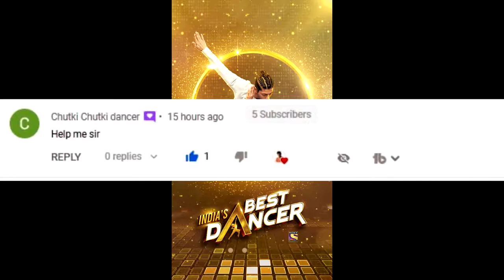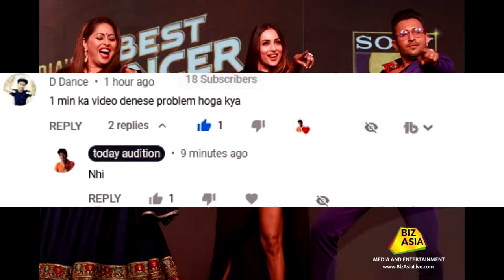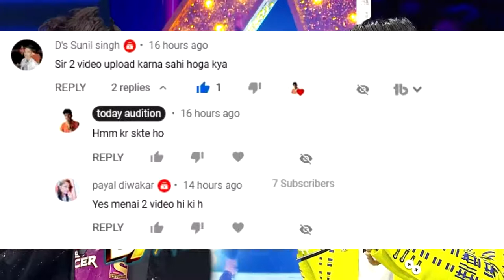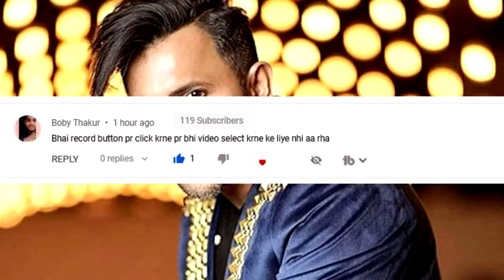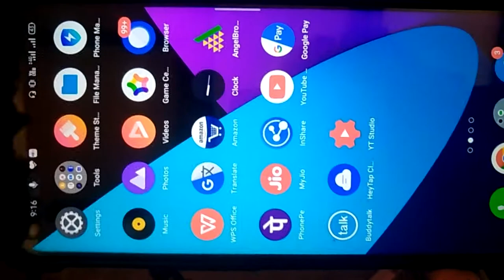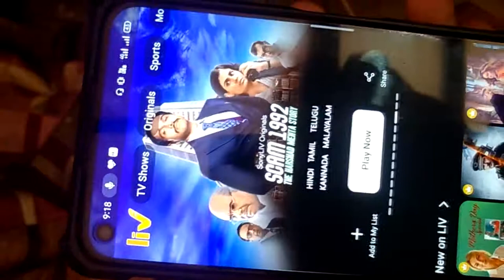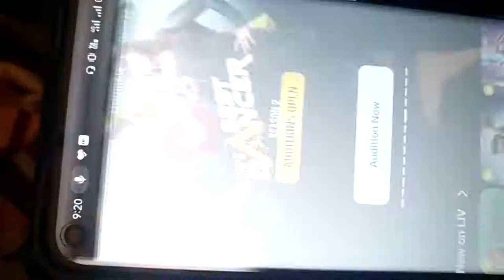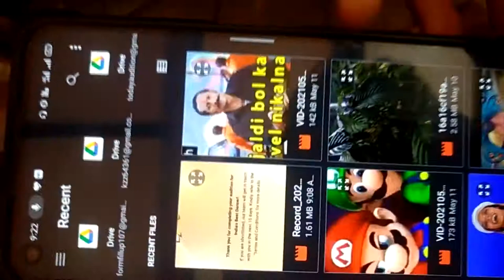INDIA'S BEST DANCER 2 ll NEW AUDITION UPDATE 2021 ll DANCE IT OUT